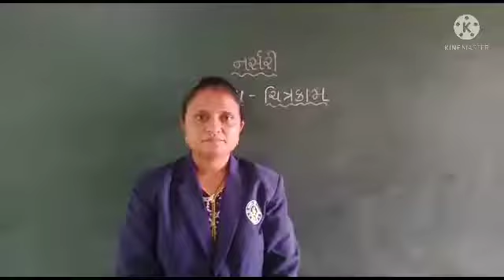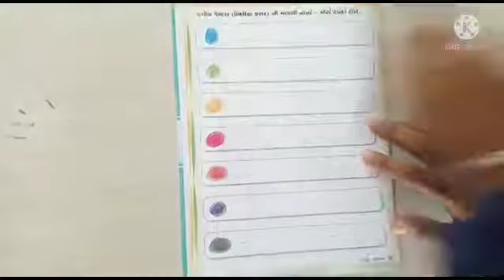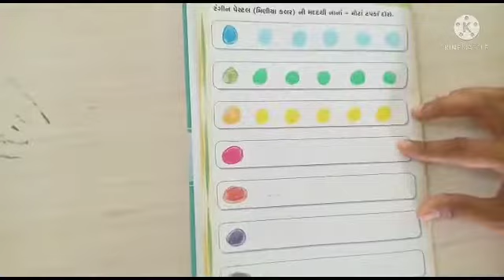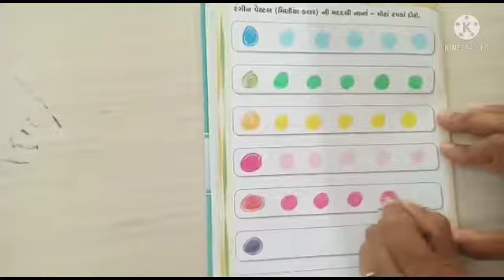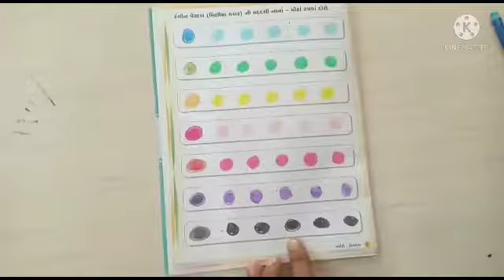નર્સરી વિષય ચિત્રકામ